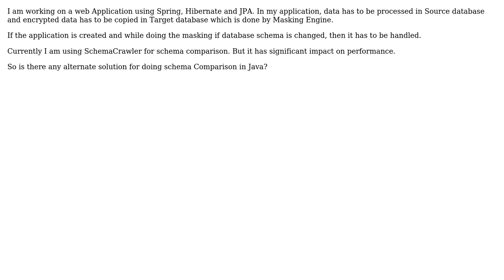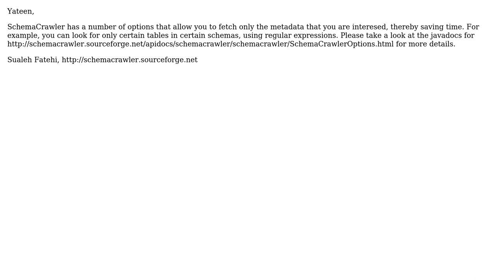Schema Comparison technique in Java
With thanks & praise to God, and with thanks to the many people who have made this project possible! | Content (except music & images) licensed under CC BY-SA | Music | Images & others | With thanks to user yateen user Sualeh Fatehi and the Stack Exchange Network Trademarks are property of their respective owners. You are responsible for your own actions.